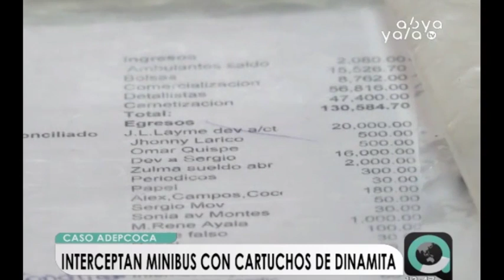Interceptan un minibús con 124 cartuchos de dinamita en predios de Adepcoca